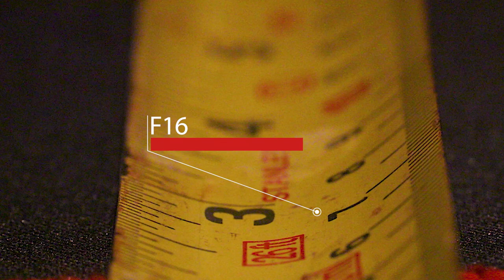7 Macro mistakes when starting in insect Macro photography and how to avoid them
In this video, I go over the 7 mistakes that I see in insect macro photography and how to avoid making them